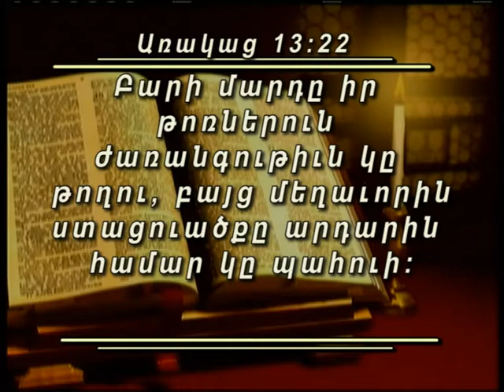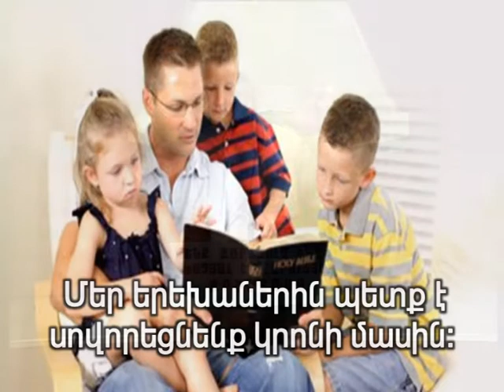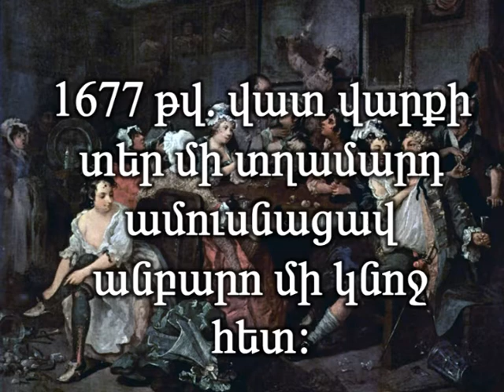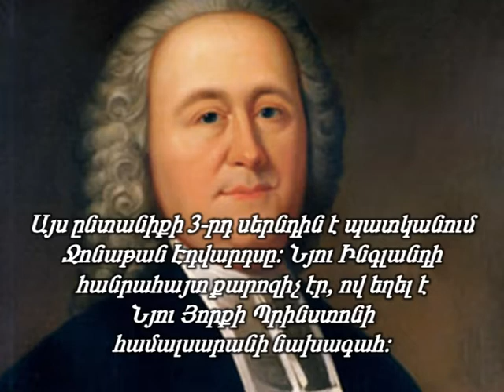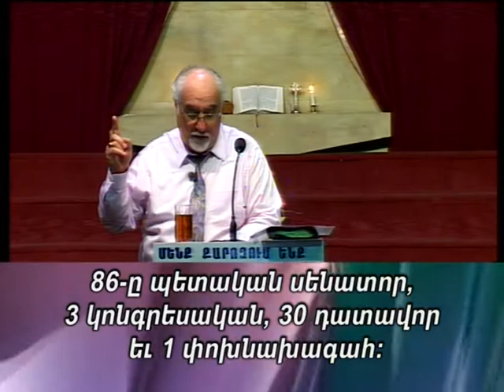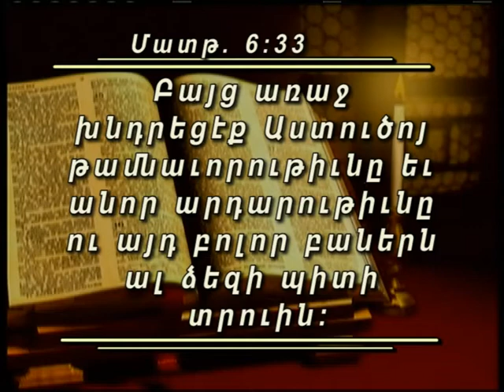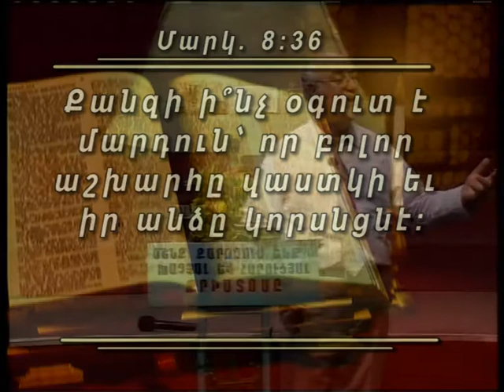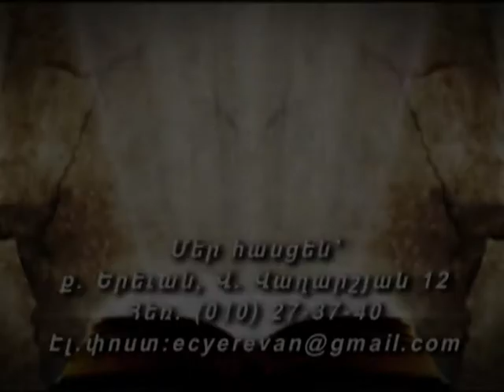Ծնողները և երեխաները - Parents and child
Երևանի Ավետարանական Եկեղեցու Հովիվ Վեր. Դոկտ. Լևոն Պարտագճյան
Rev. Dr. Levon Bardakjian The pastor of The Evangelical Church of Yerevan